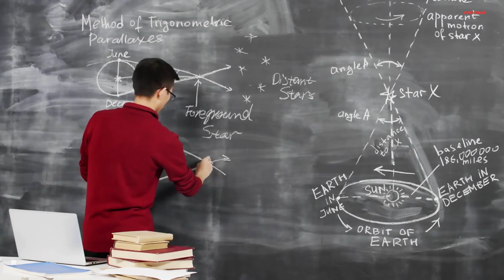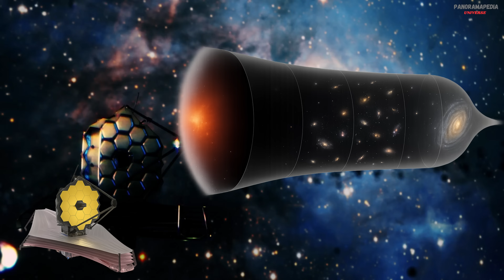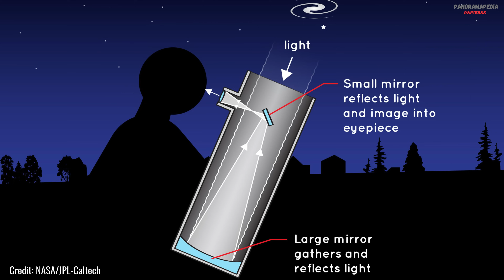How the Telescope Changed the Way We See the Universe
Telescopes changed how we see the universe. From Galileo’s first optical telescope to modern observatories, radio telescopes, and the James Webb Space Telescope, they opened a new window to the cosmos. These inventions revealed galaxies, stars, black holes, and planets far beyond Earth. Discover how different types of telescopes transformed astronomy, space exploration, and the way we understand our place in the universe.